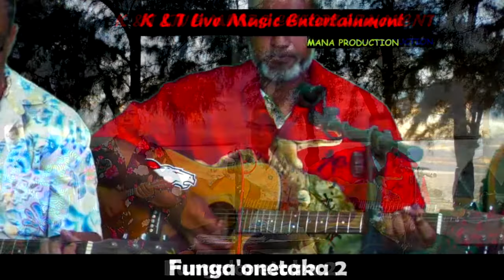Fung'onetaka 2 - Alapama 2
Tongatapu 10
Halatahi
Cr to K & T Live Music Entertainment
Djmana Production